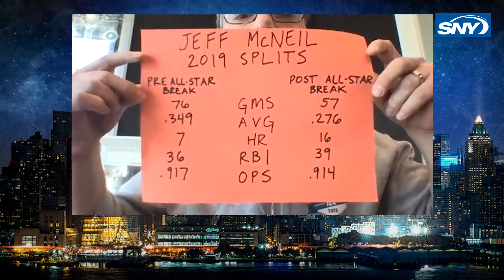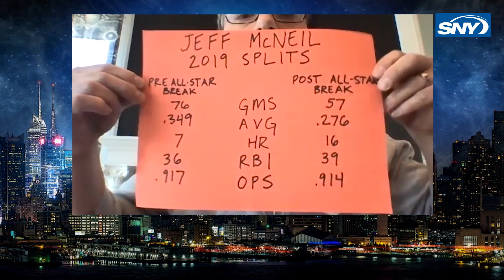Breaking down Jeff McNeil's 2019 season adjustments | Baseball Night in New York | SNY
On an all-new Baseball Night in New York (4/2/20), Doug Williams joined by Todd Zeile and Anthony Recker put the spotlight on New York Mets Jeff McNeil’s offensive adjustments last season at the plate.

Today's Show (4/2/20):
Breaking down Jeff McNeil's ceiling as a ballplayer  (01:00)
Jeff McNeil pre and post all-star break (02:36)
Jeff McNeil from a catcher's perspective (04:24)
Impact of fly ball rate on hitters in 2019 (05:23)
The Walk Off: Conversations behind the plate (06:51)

Baseball Night In New York: Living Room edition is recorded within the friendly confines of our hosts’ living rooms. With Opening Day feeling further away than we’d like and with no place to go but online, the Baseball Night in New York crew decided to dust the crumbs off their chests, fire up the webcams, and get back to doing what they do best—talking baseball. Only, you know, from home.